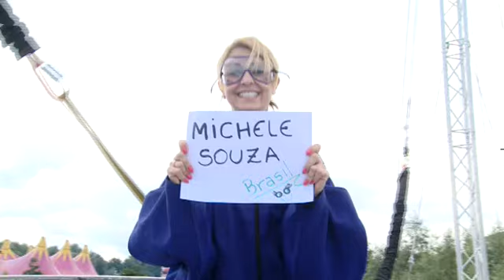Michele 208 Body Flight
Peugeot 208 Body Flight Experience at Tomorrowland starring Michele Souza.